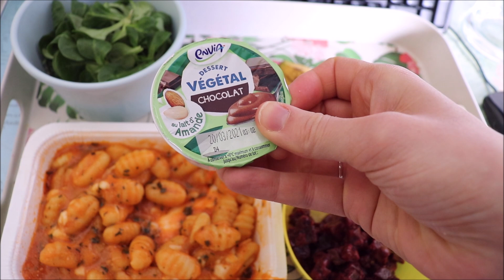ASMR français - Ce que je mange, mars 2021.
Bonjour/Hello,
Dans cette vidéo , je vous présente quelques exemples de repas sans viande faits en mars 2021. Je fais une vidéo telle que celle-ci chaque mois pour donner des idées aux autres de repas. J’espère que ça vous plaira. Merci d’avoir regardé ma vidéo.
In This video, I am showing some of my meals.

→ Si tu veux m’aider, mets un pouce bleu et commente la vidéo : c'est ce qui améliore ma place dans algorithme.